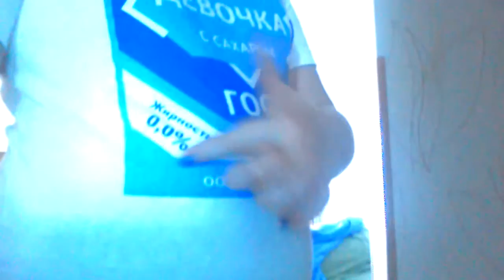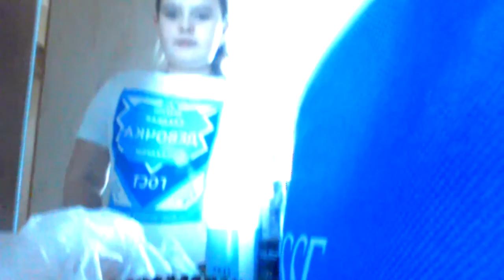1 часть домашние дела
Как мы собираемся